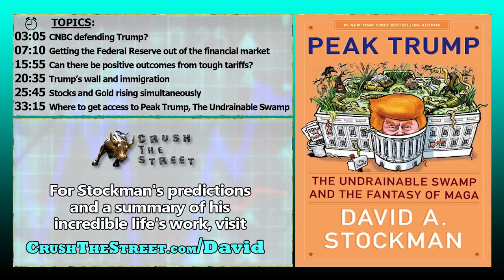David Stockman: ‘No Way We Make it to Nov. 2020 Without the Next Recession’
David Stockman appears on "Crush the Street" (March 21, 2019)